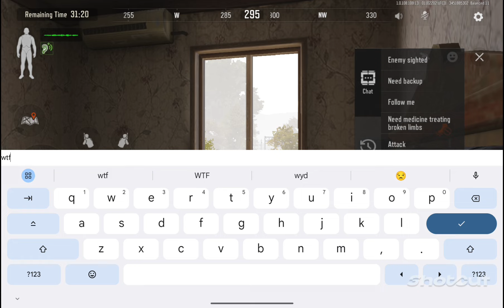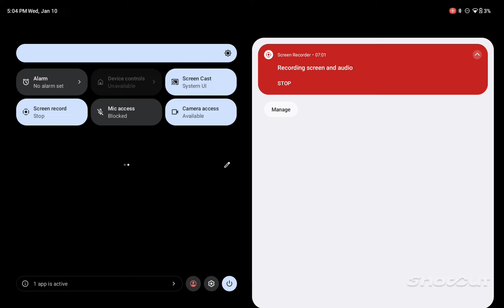Arena Breakout: Ratting Farm With a ACE 31...Marksman rifle?